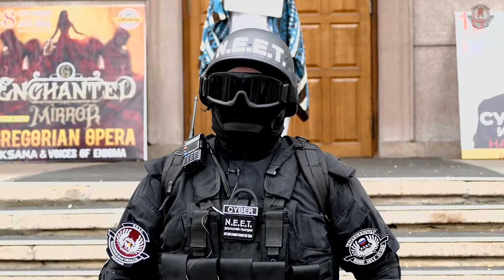M.O.con 2019 Cosplay fest by N.E.E.T. Chelyabinsk Home Guard